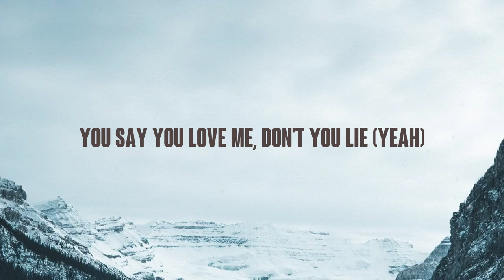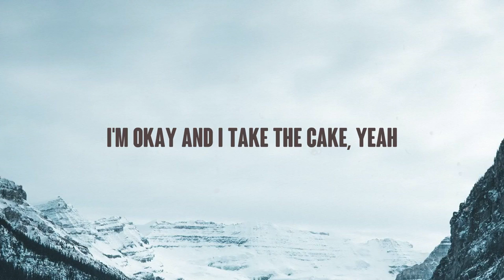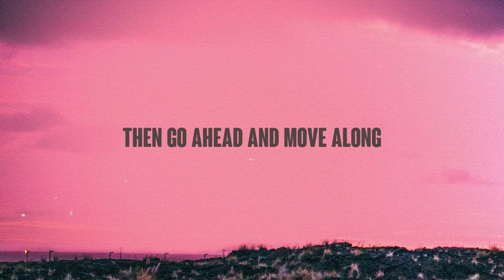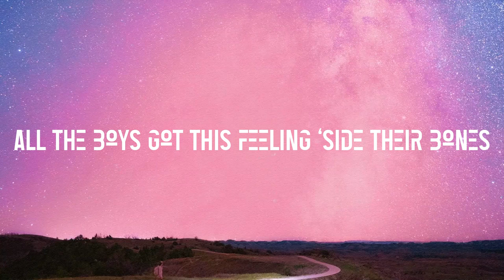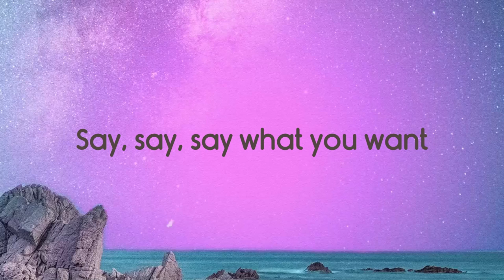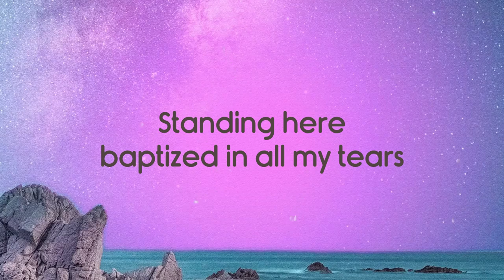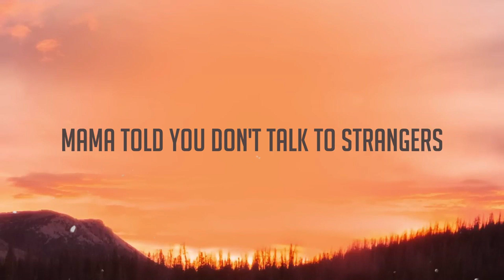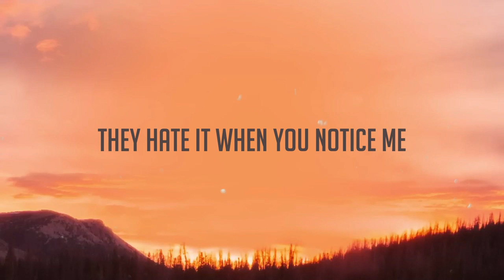HIGHEST IN THE ROOM - Travis Scott {Letra} 🌋